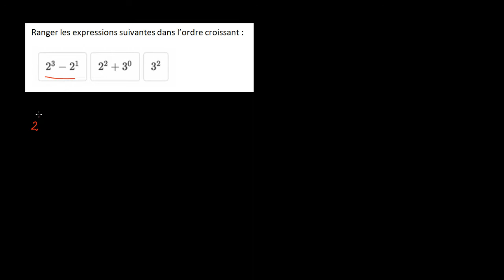Comparer des expressions contenant des puissances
On calcule la valeur de différentes expressions comportant des puissances, puis on les range dans l'ordre croissant.